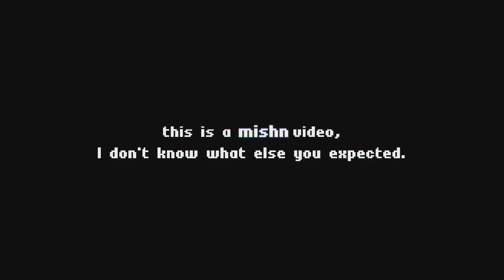Es "POPSTAR" kay - A Frog Movie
"Eskay" Voice Clip by yours truly.

Mishn Impossible - Hairy Knucklez Beats